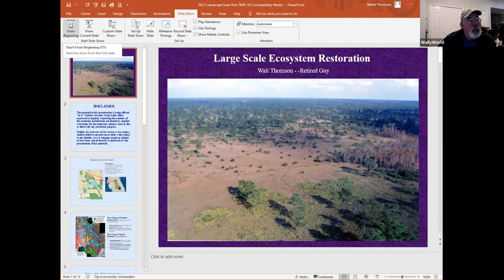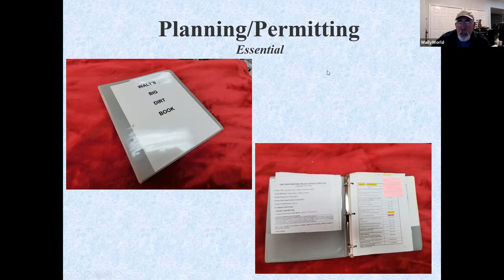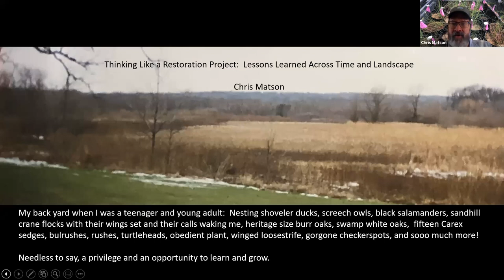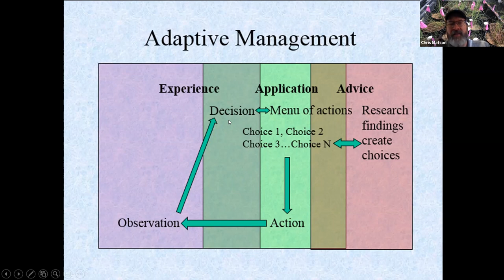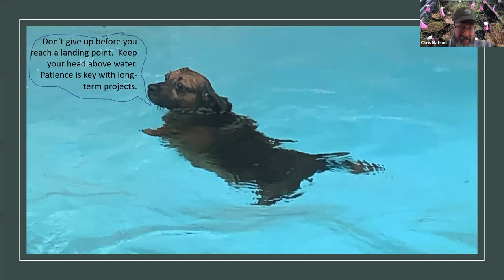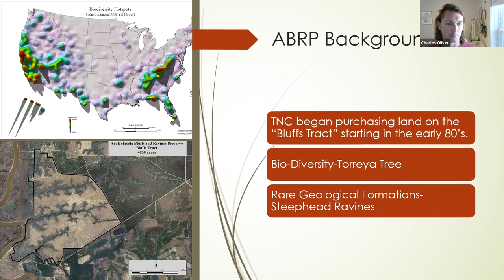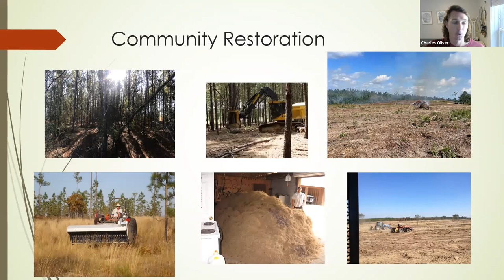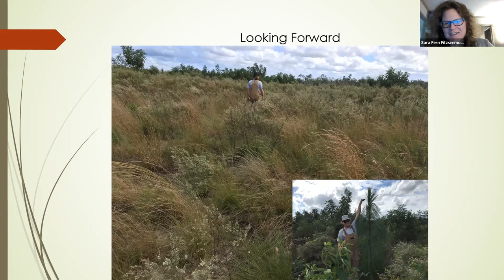Chestnut Chat: Lessons from Longleaf Pine Savanna Restoration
Presenters from The Nature Conservancy, Tall Timbers Research Station, and Florida Park Service look at the Longleaf Pine Savanna restoration process as an analogy for American chestnut restoration. The Chat focuses on how we can perceive this gigantic undertaking: Are there out-of-the-box perspectives that can be incorporated into the journey towards American chestnut restoration? What roadblocks and bottlenecks were encountered amidst Longleaf Pine Savanna restoration and how were those overcome?